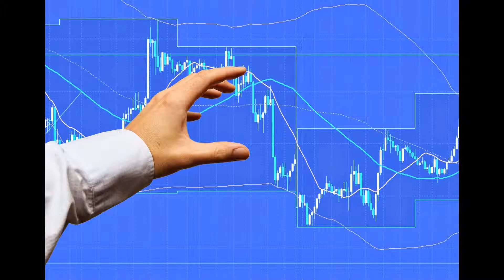Binary Options Cashback with BinaryOptionsCASHBACK.eu